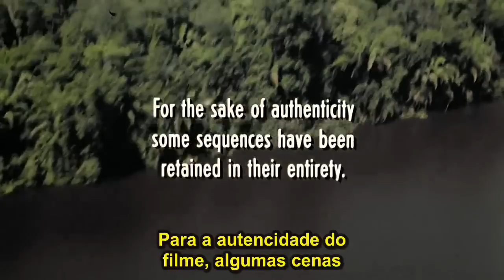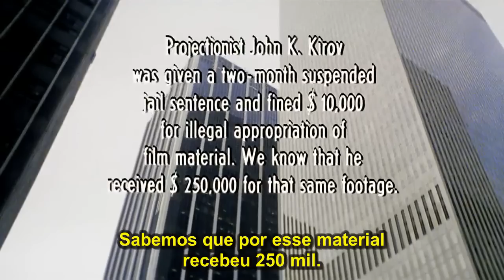Holocausto Canibal (1980)-Legendado-720p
O filme conta a história de quatro documentaristas de tribos que embrenham-se na selva para filmar indígenas. Dois meses mais tarde, depois que o grupo não retorna, o famoso antropólogo Harold Monroe (Robert Kerman) viaja em uma missão de resgate para encontrá-los. Ele consegue recuperar as latas de filme perdidas, que revelam o destino dos cineastas desaparecidos.